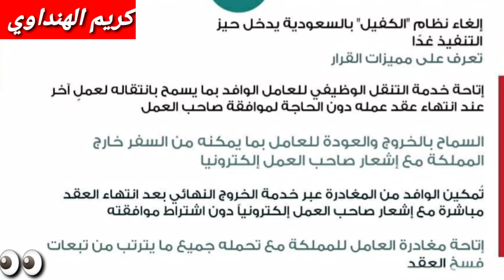إلغاء الكفاله في السعوديه|مميزات إلغاء الكفاله في السعوديه|مبادرة تحسين العلاقة التعاقديه|اعرف حقوقك